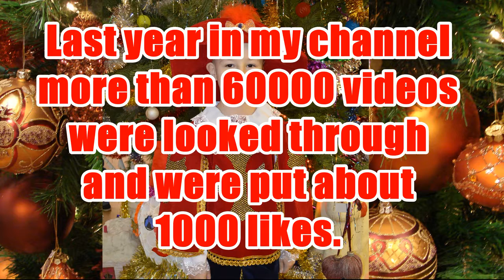New Year Greetings From PervoklashkaPlay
Желаю  счастья, здоровья и исполнения всех желаний в наступившем году!